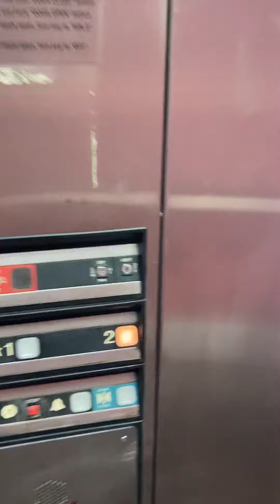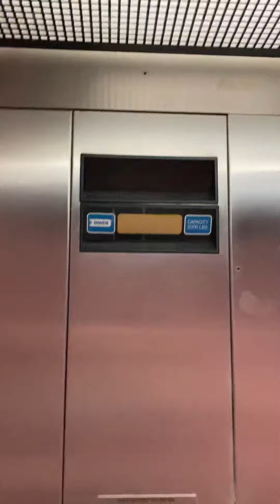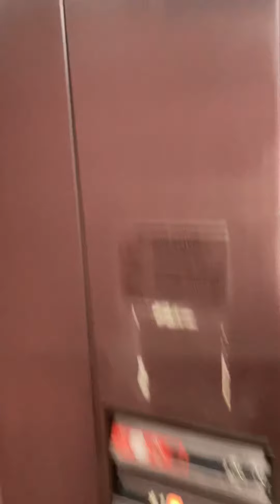Grungy and JOLTY Dover impulse elevator at Parker Town Center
This definitely was An ABSOLUTELY WONDERFUL EXPERIENCE! This thing always had been iffy but ON THIS RIDE IT WAS NO JOKE!! Definitely encountered an amusement park ride today.